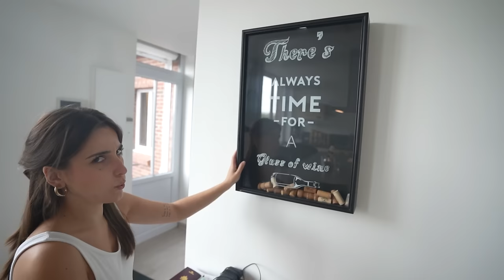HOUSE TOUR (j’ai un bar chez moi?)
Saluuuuuuut!
Dans cette vidéo, je vous montre toute la décoration de ma nouvelle maison!
N'hésitez pas à me demander en commentaire la reference d'un meuble objet etc...

J'ai pu faire une sélection de meubles sur le site de Maisons du monde, et je les remercie infiniment de me les avoir envoyé.

Chaises hautes: 230302 / Bar: 220331 / Chaise de bar: 175415 / Table basse: 219726 / Vitrine: 199016 / Console cuisine: 187580 / Miroir salon: 236583 / Buffet salon: 176126 / Paniers tressés: 176631 / Vase: 220592 / Noeud décoratif: 231318 / Petite plante artificiel: 222643 / Buffet salle de bain: 196169 / Lampadaire: 165198 / Plante artificielle salon: 191421 / Plante artificielle salle à manger: 204545 / Porte-manteau: 222505 / Fauteuil: 234375 / Pouf: 231827

Je remercie Vetsak pour ce joli canapé que je rêvais tant🥹. Je vous en parlerai plus en détails sur Instagram. Mais j'en suis complètement fan, comme vous pouvez le voir.
La forme, la matière, les assises, les coussins...🤎

Bon visionnage, j'espère que vous allez kiffer la vidéo!
Des bisous, j'vous keffff!!!

Cette vidéo inclue deux collaborations commerciales.